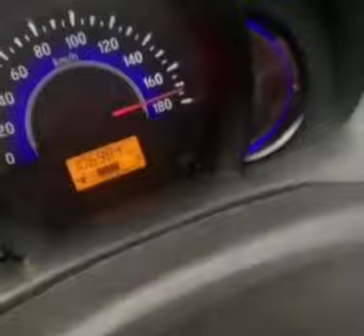Ngebut di tol!....Ingat keluarga menunggu di rumah